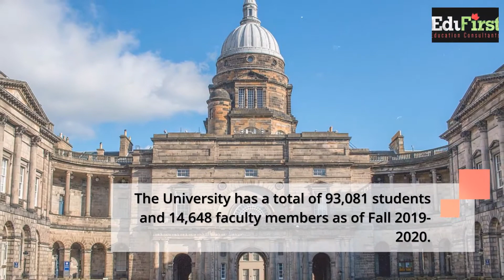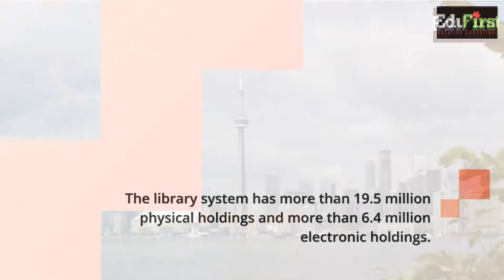Video Profile- University of Toronto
The University of Toronto ranked number one in Canada and number 18 in the world, according to the Times Higher Education Ranking 2019.
Founded in 1827, it is now Canada’s leading academic institution of learning, discovery, and knowledge creation.
UfT has three campuses: St George, Mississauga, and Scarborough. The University has a total of 93,081 students and 14,648 faculty members as of Fall 2019-20.